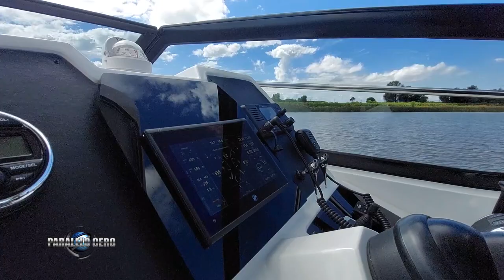PARALELO CERO Sport Cruiser Klase A 37 HT